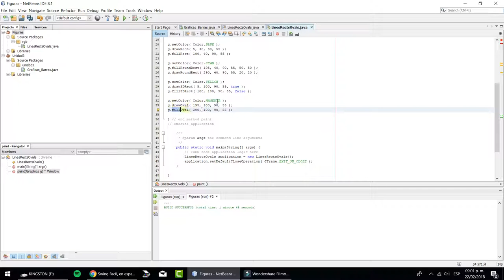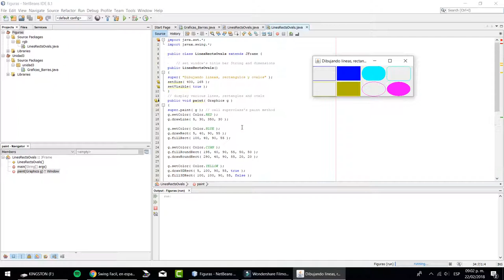Trazo de líneas y polígonos en graficación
Se explica un código en lenguaje de programación Java para formar figuras geométricas (líneas y polígonos).

Cualquier opinión o comentario de mejora será tomado en cuenta y muy apreciada, por favor no duden en hacerlo saber en los comentarios para que mejoremos el contenido y ustedes tengan mayor calidad en la información que buscan